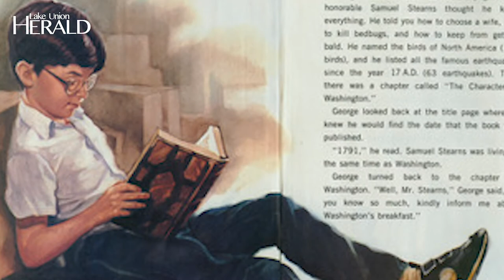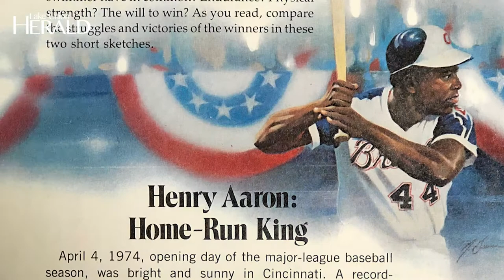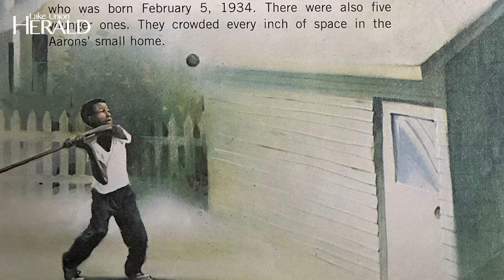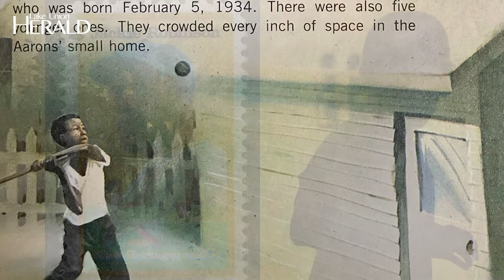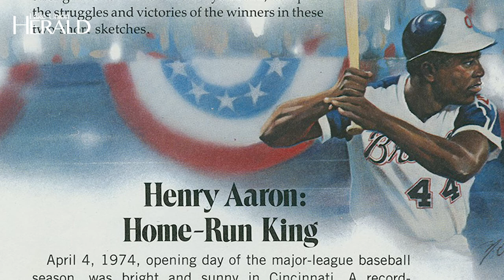Portrait of an Artist | Nathan Greene